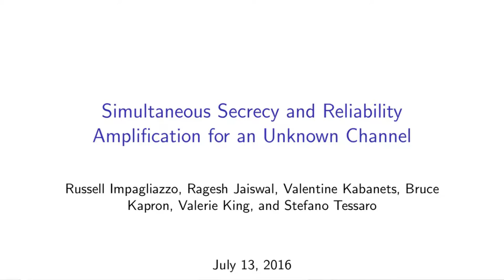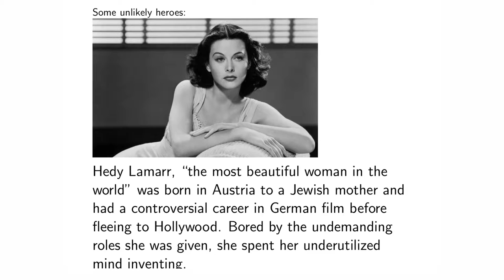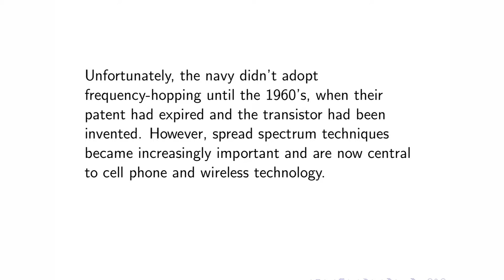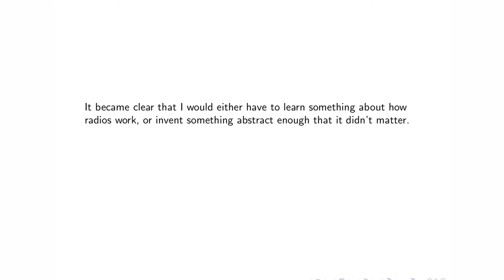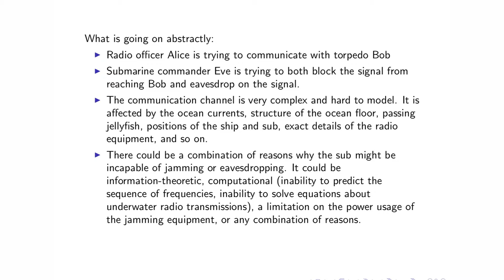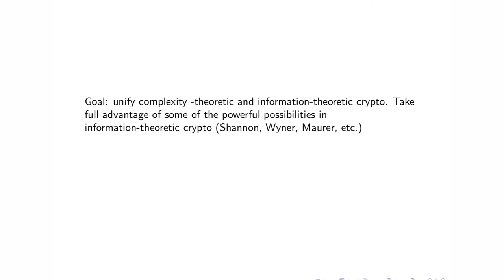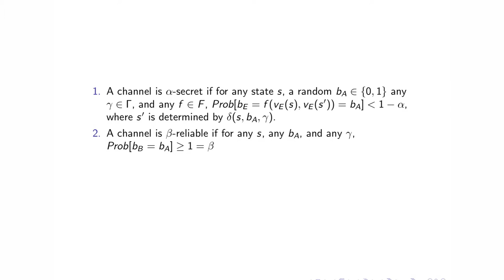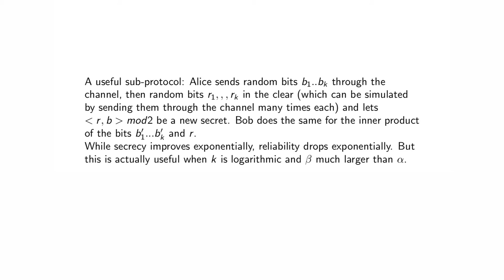Russell Impagliazzo - Simultaneous Secrecy and Reliability Amplification for a General Channel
Russell Impagliazzo of the University of California, San Diego presents his talk "Simultaneous Secrecy and Reliability Amplification for a General Channel" at the DIMACS Workshop on Cryptography and its Interactions: Learning Theory, Coding Theory, and Data Structures.

The workshop on was held from Monday, July 11, 2016 Wednesday, July 13, 2016 at the Computing Research & Education Building on Busch Campus of Rutgers University.